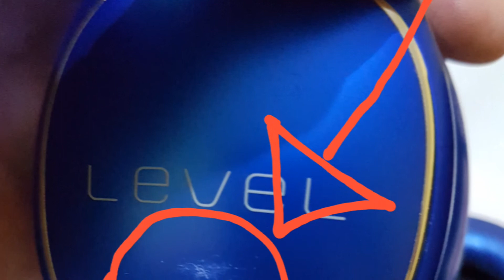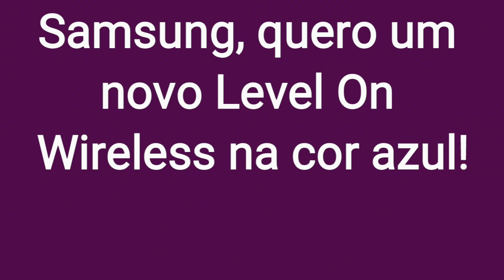Fone Level On Wireless da Samsung. A caixa (embalagem) desse produto arranha ele!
No vídeo eu provo e explico que a embalagem original do fone Level On Wireless arranha muito ele. Alerto aqueles que possuem esse produto para que não façam o que fiz, pra que não tenham seu fone também arranhado em vários locais, assim como aconteceu com meu. Espero que a Samsung veja este vídeo e me dê um novo fone, pois ela é a culpada disso.